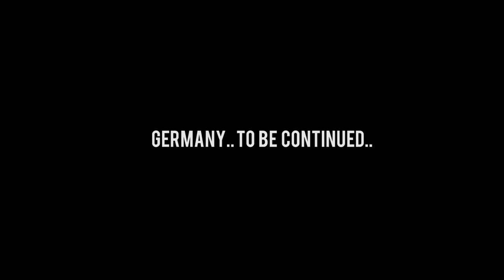Robbie Williams | Vloggie Williams Episode #11